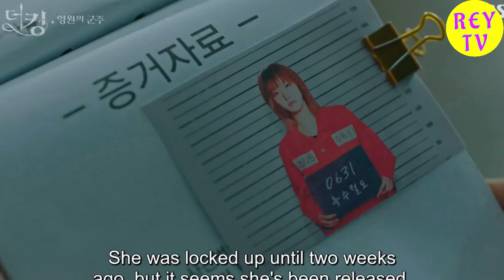អធិរាជឆ្លងភព ភាគទី១០ | The King Eternal Monarch EP10 | KDrama | REYTV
ទំនាក់ទំនងសម្រាប់ការផ្សព្វផ្សាយពាណិជ្ជកម្មនានា៖
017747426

ឧបត្ថម្ភគាំទ្រចំពោះការផលិតវីដេអូនៅក្នុង Channel នេះ
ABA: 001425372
ឈ្មោះគណនី៖ Boeum Bopharey

8.2/10 IMDb
Series Directed by: Baek Sang-Hoon
Series Writing Credits: Eun-sook Kim

   Breatha by Josh Pan
   Play-Doh meets Dora by Carmen María and Edu Espinal